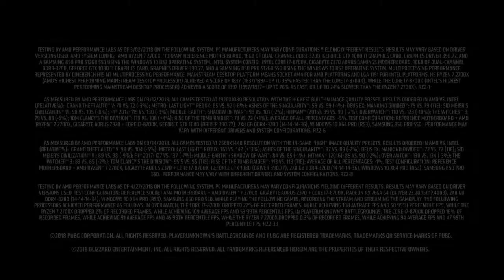AMD Ryzen 7 2700x Processor with Wraith Prism LED Cooler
AMD Ryzen 7 2700x Processor with Wraith Prism/Spire LED Cooler